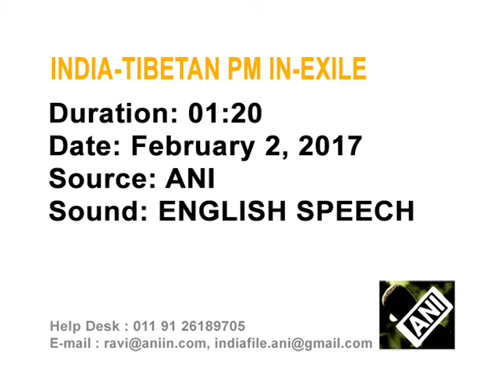Exiled Tibetan government in India announces revised women empowerment policy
Tibetan government in-exile announces its revised 'Tibetan Women Empowerment Policy'.